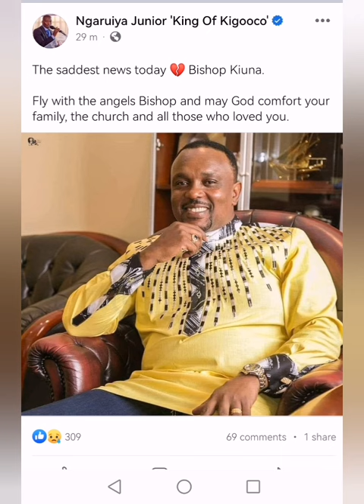NDWARI YA BISHOP ALLAN KIUNA KUMBURWO /KIRII GIAKE NA CIUGO CIAKE CIA MUICO/BIOGRAPHY